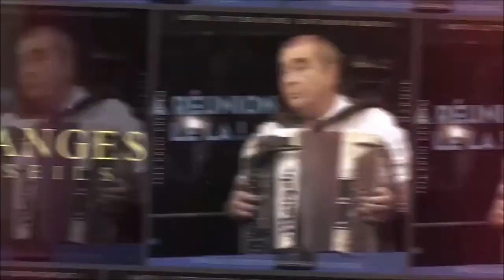751 " Où est l'amour ?" la réunion lé là. Emission 43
Où est l'amour ? Qu'elle est la place de l'amour dans nos relations , comment faire valoir l'authentique , plutôt que l'intérêt qui se trouve être la demande égocentrique que l'on puise chez l'autre pour son bien-être.

Une discussion entre Jismy RAMOUDOU et Guy ROGER sur le plateau de télé Kréol dans l’émission la réunion lé là.  Emission 42